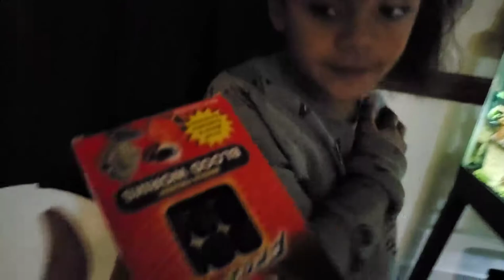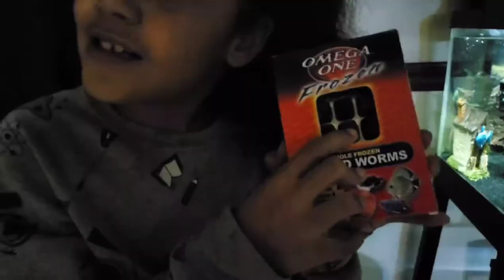NEW PEACOCK EEL for Aquarium! (EXOTIC EEL)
Mumbo the eel is so cool!
What do you think about him?
What other kinds of pets should I get??